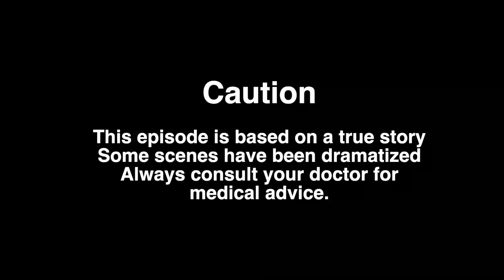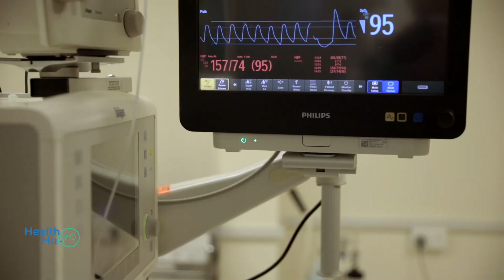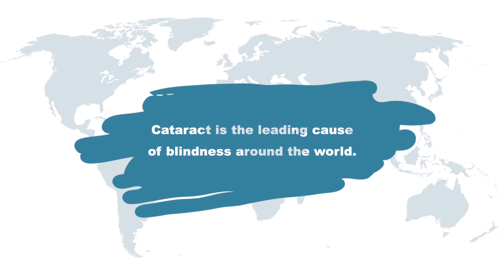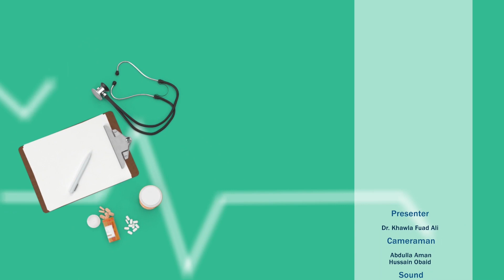Bahrain Specialist Hospital Health Hub Episode - Eye care and Blindness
The eyes are the windows to the outside world.
 Dr. Khatoon Ali, Consultant Ophthalmic Surgeon and Dr.Swagata Sarkar, Ophthalmology Consultant at Bahrain Specialist Hospital speak about the major causes of blindness in Bahrain on the Bahrain International TV show Health Hub